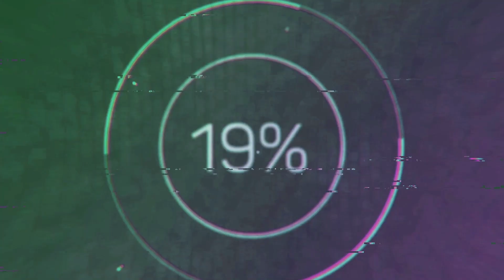Despreciado vs Condenada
Carreras a la Chilena - Cancha Hípica Manzano Zuñiga